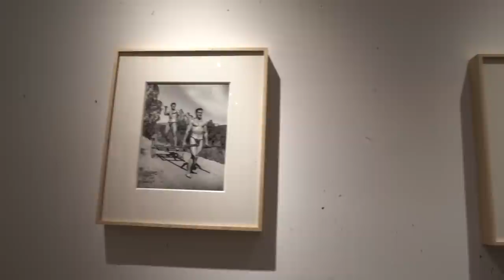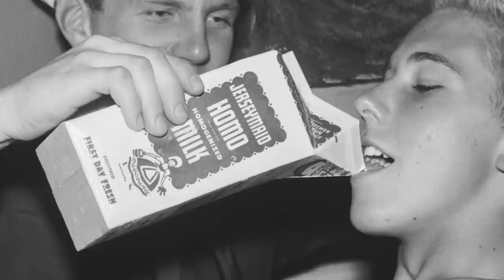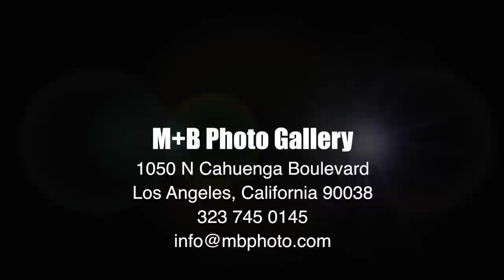MIZER's AMBITION GALLERY SHOW!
M+B Photo is pleased to announce Ambition, an exhibition of photographs by the late Bob Mizer. Mizer was one of the most significant figures of twentieth century homoerotic art and was a celebrated pioneer in developing the visual language for post-war gay culture. This is the artist's first solo exhibition with the gallery and will include over 30 never-before-exhibited images from the Bob Mizer archive. The show runs from June 23 to August 18, 2018 with an opening reception on Saturday, June 23 from 6 to 8 pm at the M+B Gallery.

Photo exhibition space located at 1050 North Cahuenga Boulevard in Hollywood.

Interior non-interview gallery video by Alex King.